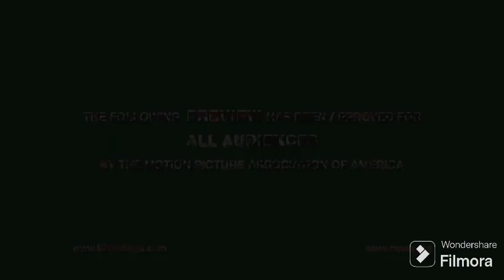Chicken Little Trailer